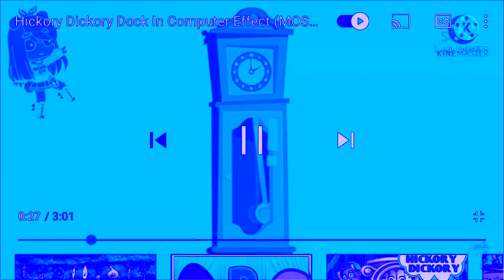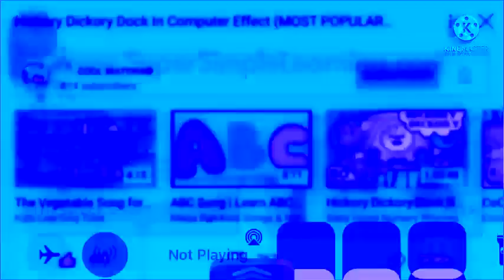Hickory Dickory Dock In Computer Effect Squared (MOST POPULAR VIDEO) In Chorded